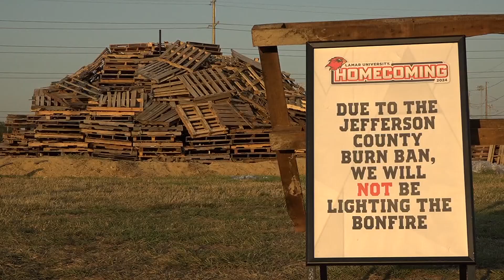No bonfire, no problem! | Lamar University kicks off Homecoming amid Jefferson County burn ban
While the wooden pallets stayed stacked, the LU cheerleaders and dance team took the lead as students made their way to the annual homecoming pep rally.